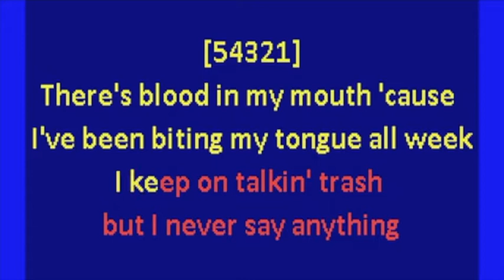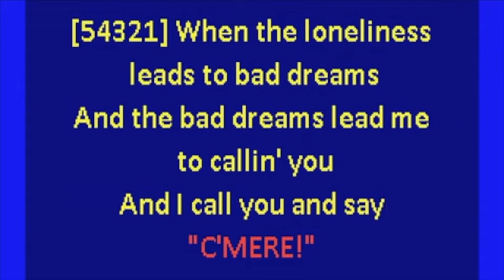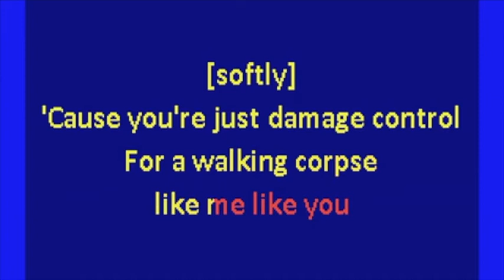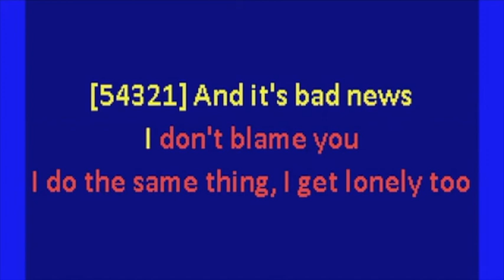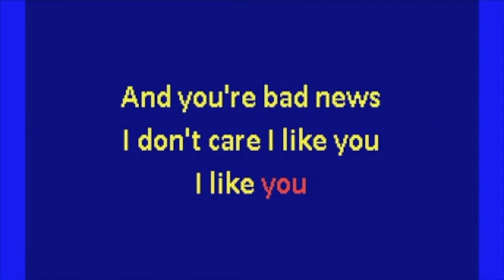Portions For Foxes Riley Kilo Lucas Karaoke Lowered 4 semitones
Portions For Foxes   Riley Kilo   Karaoke Lowered 4 semitones